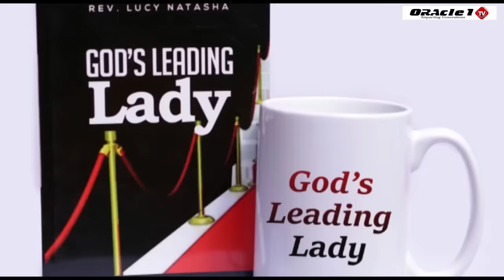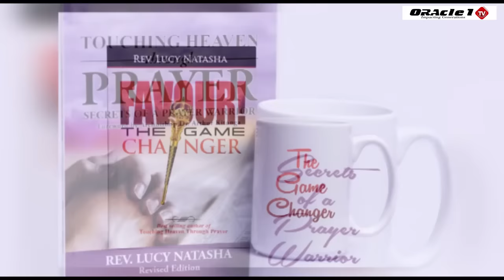ALTAR VS ALTAR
SWIFT CODE FABLKENA
BRANCH DONHOLM

ADDRESS 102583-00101 Nairobi TO PARTNER WITH OUR MINISTRY
Mpesa/ World Remit/ Wave/ Simba Pay  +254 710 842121